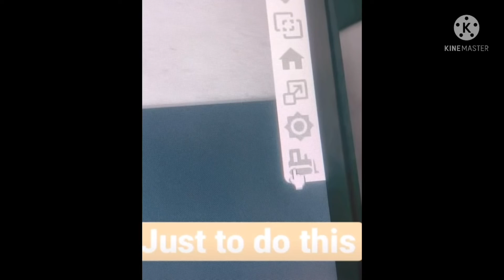🎁| Roblox short compilation |🎁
Have a nice day and happy holidays! :)